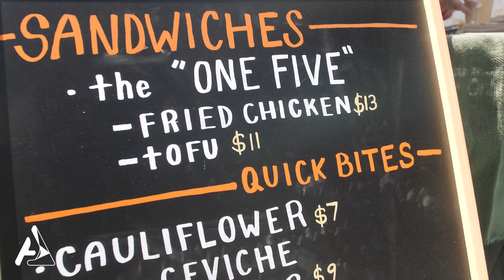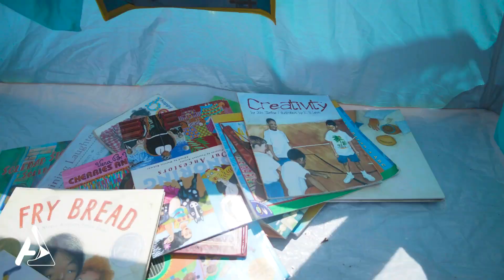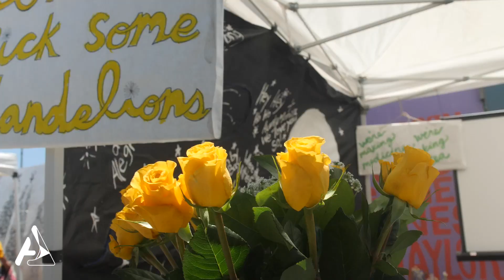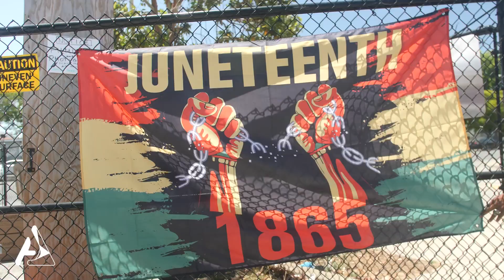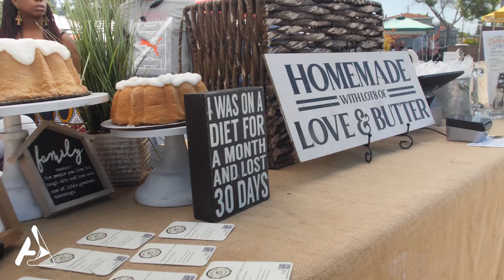Artist For First Responder Event Recap (Tone Oliver Productions)